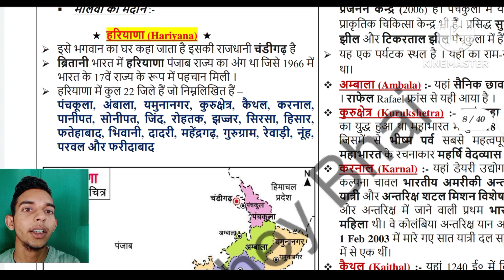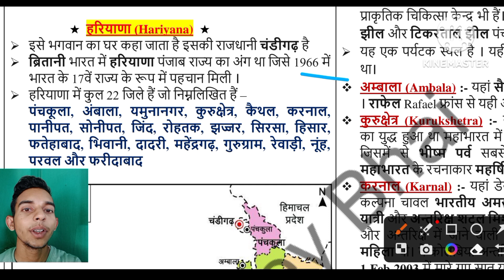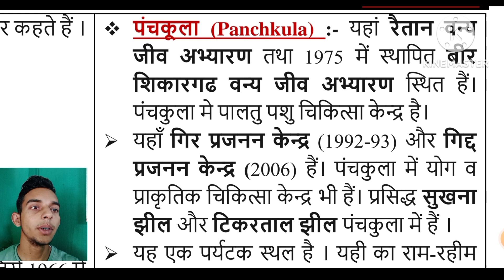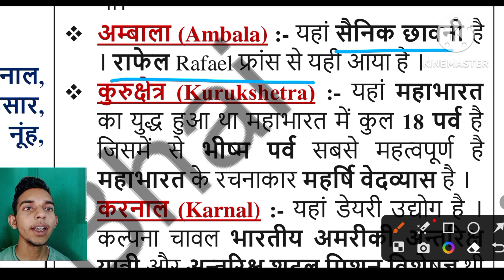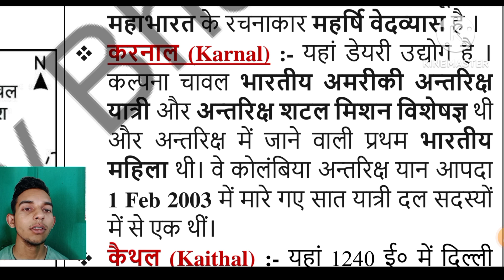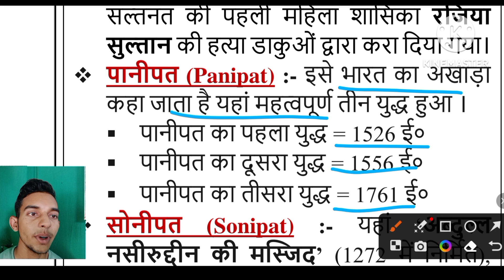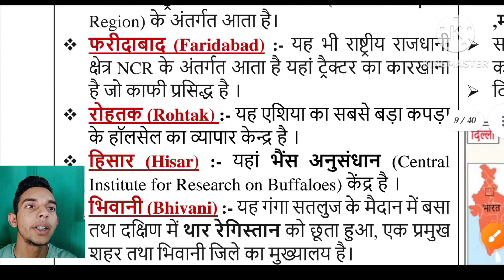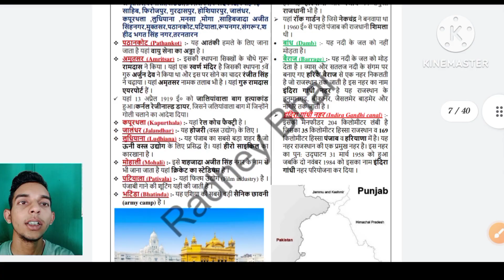New Indian Map Foundation Batch by Khan Sir Patna Class 2023 with pdf _ Khan Sir Indian Map Class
New Indian Map Foundation Batch by Khan Sir Patna Class

New Khan Sir World Map Class 16 May 2023

Indian Map Playlist by Khan Sir full video देखें –